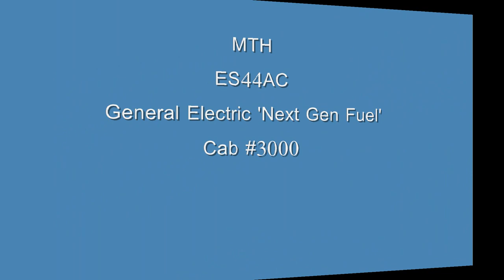MTH ES44AC GE Next Gen Fuel and Demonstrator locomotives O-GaugeOn-Line HD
GE Transportation has introduced its first dual-fuel locomotive retrofit kit, expected to reduce locomotive fuel costs by up to 50%. These kits offer 100% diesel flexibility with up to 80% natural gas substitution. The natural gas substitution allows for a dramatic increase in locomotive haul distances (more than twice the distance before refueling under normal operating conditions) while maintaining top performance standards and meeting emissions regulations.  MTH captures this cutting edge locomotive , and GE's 2011 Demonstrator in stunning detail!  The paint and graphics are excellent, and the sounds of start-up, engine rev, and shutdown  are as real as it gets.  O-gauge model trans set up and operated by the Silver Rail Club in Virginia by Peter and Hans Martens.